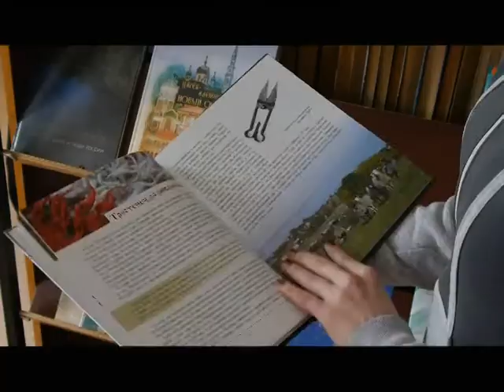Уникальная книга о селе Тростенец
Мало кто знает, что географический центр Белгородской области находится в Новооскольском районе. А именно, в селе Тростенец. Совсем скоро здесь появится памятный знак. Но это не единственное, чем славно село — уникальность Тростенца в его истории. На днях вышла книга директора белгородского архива Павла Субботина, посвященная селу и его жителям. Об уникальном краеведческом издании - наш репортаж.